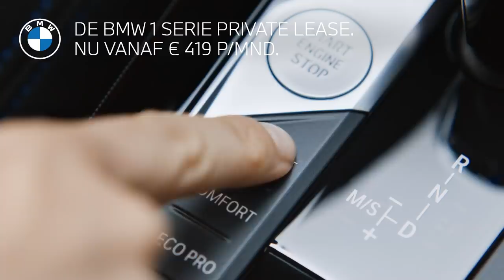BMW 1 Serie | THE 1: BMW 1 Serie Private Lease (F40) - BMW.nl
Goed nieuws voor iedereen die ooit BMW wilt rijden. Dit is hét moment om in te stappen. U rijdt nu namelijk een BMW 1 Serie Private Lease voor €419,- per maand. Ontdek meer.